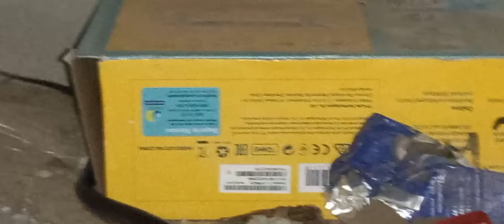olha o tamanho da cobra encima do telhado de casa 🏡 caçando 🦎 lagartixa. ....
vocês já viram coisas assim.